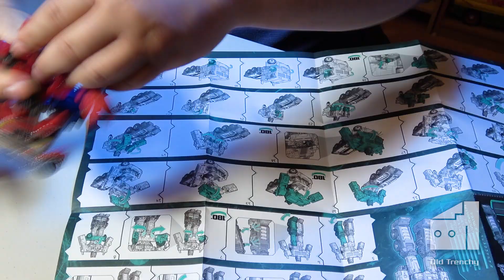Transformers Earthrise War for Cybertron Optimus Prime | Old Trenchy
This isn't a review video, it's barely an unboxing video. This is just a fun little video I threw together to show off and celebrate the latest addition to my collection.

Overall I'm pretty happy with this iteration of Optimus Prime, with only a few nitpicks (which you can read about on my Instagram I definitely recommend finding it for cheaper and that's despite me already getting this for slightly less than RRP.

If you enjoyed this video then please consider supporting my work and contribute to my tip jar